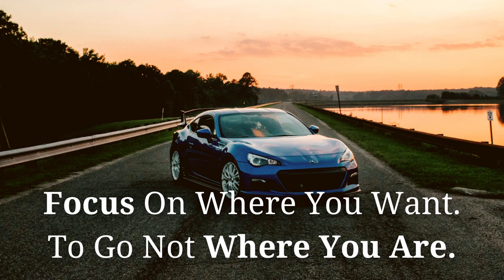Millionaire Mindset Quotes ( Millionaire Sayings Attitude Quotes ) FFQ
Millionaire Quotes About friendship.  Motivational Video

FFQ